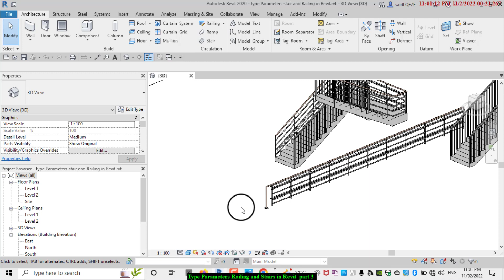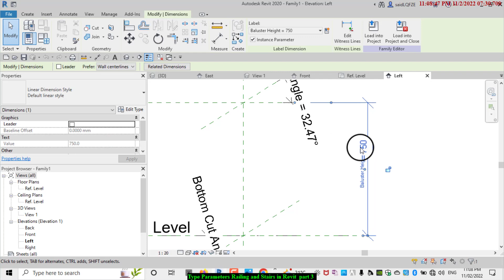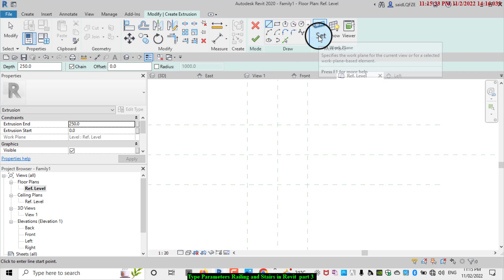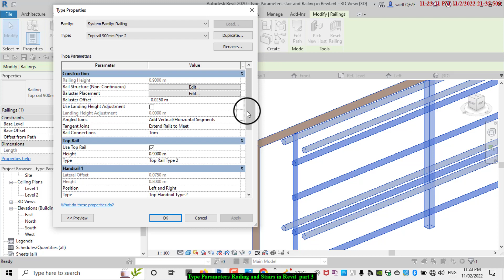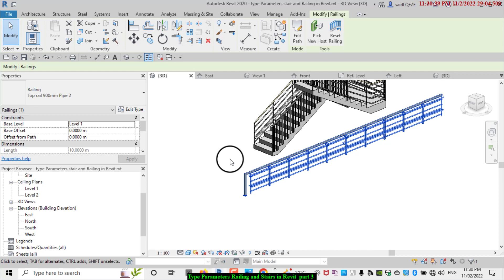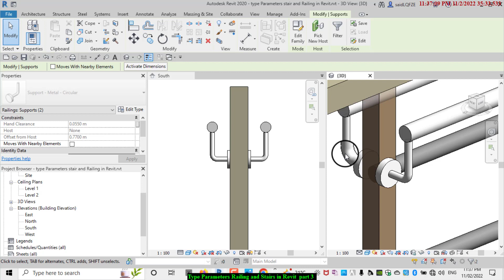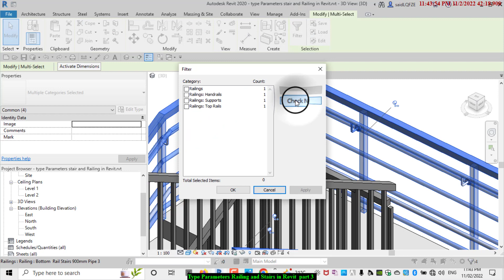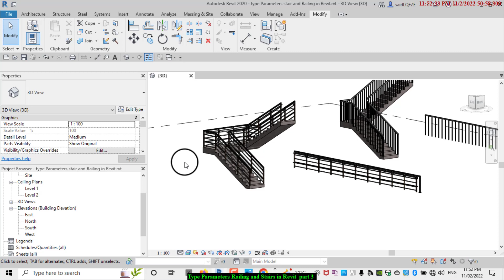112 - Type Parameters railing and stairs Part3 in revit ( شرح بالعربي )